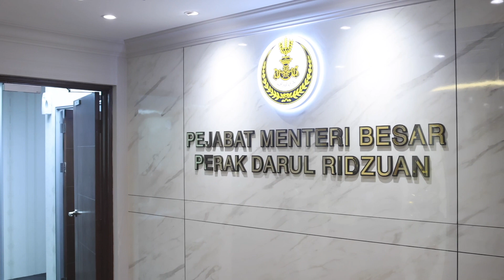Kunjungan Hormat Ketua Pengarah IKMa ke Pejabat Menteri Besar Perak Darul Ridzuan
Setinggi-tinggi ucapan terima kasih diucapkan kepada YAB Dato' Seri Saarani bin Mohamad, Menteri Besar Perak Darul Ridzuan atas kesudian menerima kunjungan hormat Ketua Pengarah Institut Koperasi Malaysia.
Kunjungan hormat tersebut diadakan sebagai titik mula pengenalan IKMa memandangkan IKMa telah membuka cawangan baharu di Meru, Perak yang telah mula beroperasi sejak bulan Januari 2023 untuk pembangunan modal insan gerakan koperasi sekitar negeri Perak.
Hadir sama dalam sesi kunjungan hormat tersebut adalah YBrs. En. Mohd Zaib bin Mat Yunus, Timbalan Ketua Pengarah Pembangunan Modal Insan, YBrs. Pn. Nur Faeza bt Yahya, Ketua Cawangan IKMa, Ipoh, Perak dan YBrs. Pn. Nur Farazilla bt Mohd Arsad, Pengarah Unit Komunikasi Korporat.